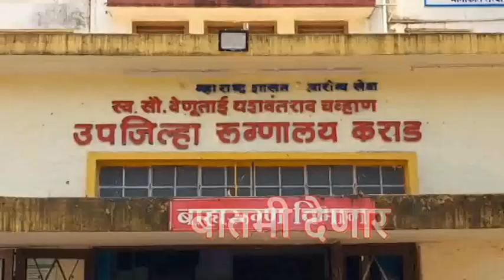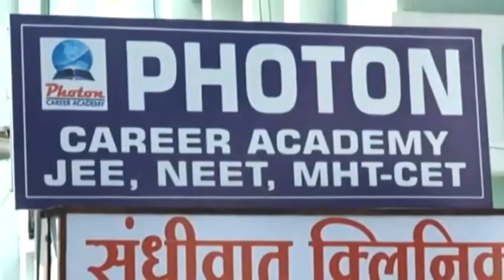पार्टनरशिप सिद्ध करा अन्यथा 50 कोटींचा अब्रू नुकसानीचा दावा-आ. महेश शिंदे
आ. महेश शिंदे यांनी आ.शशिकांत शिंदेंना दिला इशारा